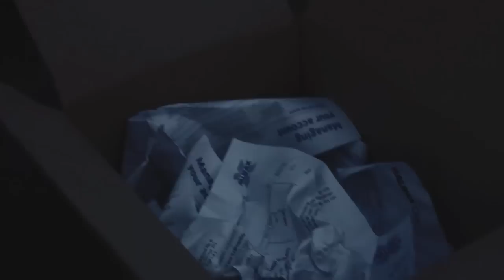Carcer City - The Process (Official Video)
Brand New tune for 2013 - The Process.

Please "Like" the band on Facebook!

Lyrics:

Please do not question what we tell you,
Do exactly as we say and you will make it through
To live another day in lonely paradise.
Release all control to us, sever all conciousness now.
This is what became of us.
Awake yet sedated, our minds saturated.

No, I'll be fine on my own.
I'd rather watch this place fucking burn
Than be a part of this indoctrination.

Everyday I feel it inside my mind,
Singing me sweet little lies.
"Give into the process and become what you despise"
This life is so easy when you're living a lie.

Now I'm screaming from the deepest depths of my lungs,
Where are the winds of change to sing our song unsung?

And in the silence whispered the last dying breath of the Earth.
If this is all this life is worth then let my own lack of a voice be heard.

So look me in the eye, tell me you feel alive locked in lonely paradise.
Can't you look me in the eye and tell me you feel alive locked in lonely paradise...

You can read the truth between the lies,
You can take my body but not my mind.